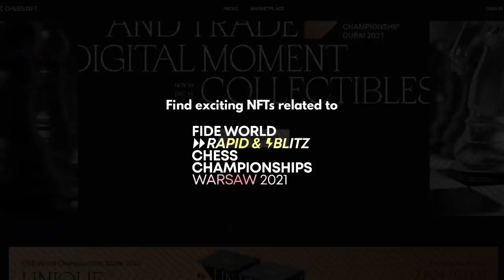The final tiebreak game | Nodirbek Abdusattorov vs Ian Nepomniachtchi | World Rapid 2021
At the end of the World Rapid 2021, four players tied at the top with 9.5/13. They were Abdusattorov, Nepo, Carlsen and Caruana. The rules said that the first two with the highest tiebreak would play a blitz (3+2) match of 2 games against each other. And so Nodirbek Abdusattorov and Ian Nepomniachtchi sat down against each other. The 1st game of the tiebreak ended in a draw, and this is the game 2. Check out who won the game and became the world rapid champion 2021.